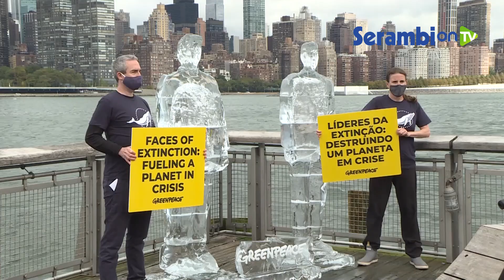Patung Presiden Amerika dan Brasil dibuat dengan Es dan Meleleh Sebagai Aksi Peduli Pemanasan Global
SERAMBINEWS.COM, NEW YORK - Greenpeace (organisasi lingkungan non-pemerintah) tempatkan patung Presiden Amerika Serikat Donald Trump dan Presiden Brasil Jair Bolsonaro untuk menarik perhatian dunia.

Hal ini dilakukan oleh organisasi peduli lingkungan Greenpeace, agar seluruh dunia peduli pada pemanasan global.

Patung-patung es itu meleleh di Markas Besar PBB di tepi East River di New York City, Amerika Serikat(30/9/2020).

Greenpeace menggunakan aksi kreatif tanpa kekerasan untuk membuka jalan menuju dunia yang lebih hijau dan lebih damai.

Organisasi ini juga turut andil menghadapi sistem-sistem yang anggap mengancam lingkungan.(*)